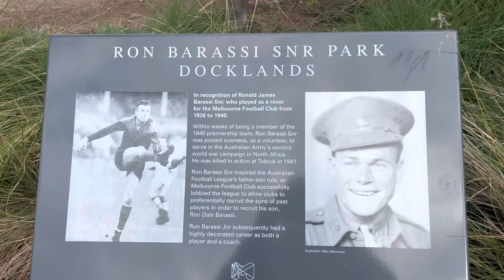Ron Barassi Sr Park Docklands Melbourne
This flight took place in Ron Barassi Sr Park in Melbourne Docklands, Waterfront City. It took place in accordance with the CASA rules in place.

This will explain the Docklands precinct, it has Southern Cross railway station, Marvel Stadium which has AFL games, various other sports such as Cricket, Football, Rugby League and music concerts.